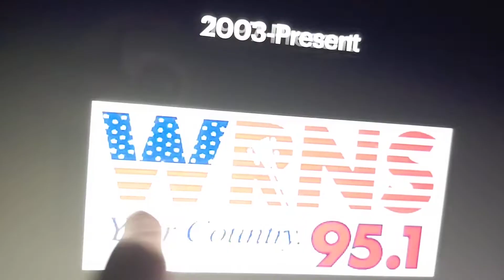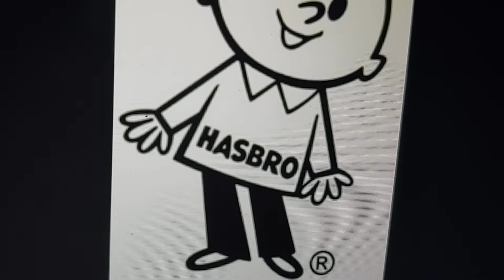Logo History #25 / Vigor/2 TV Channels/WRNS-FM/Hasbro